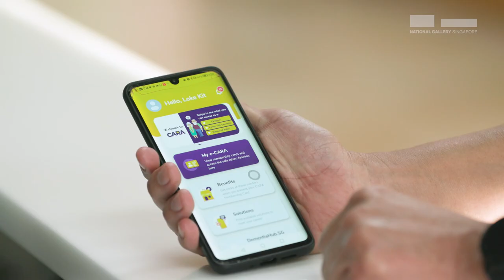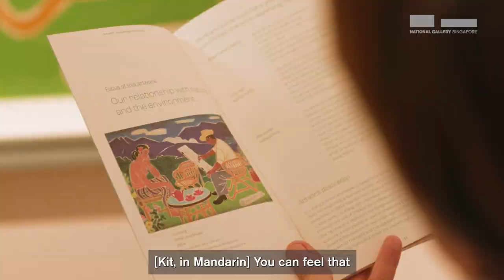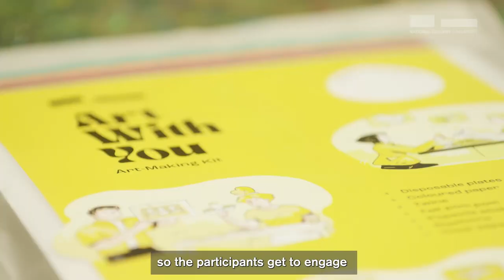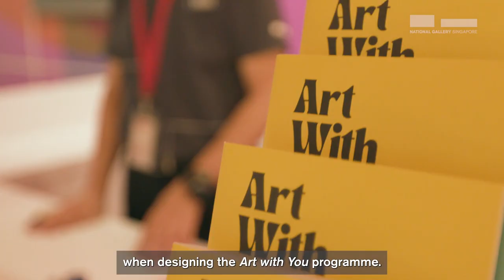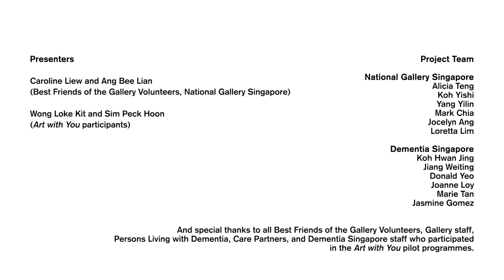Art With You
National Gallery Singapore and Dementia Singapore embarked on a two-year pilot study to develop Art with You – a dementia-specific, art-based engagement programme. This museum-based wellness programme combines person-centred care with meaningful arts engagement to foster positive and meaningful interactions for persons with dementia and their caregivers. It also aims to encourage an inclusive and dementia-friendly environment in the museum where persons living with dementia are valued, respected and empowered.